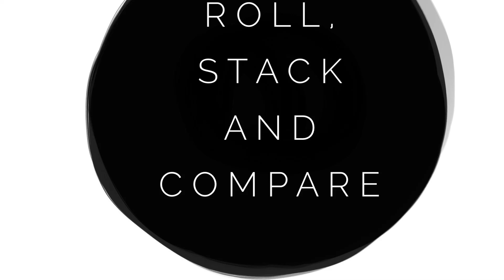Number Sense Game- Roll, Stack & Compare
Join me for an easy number sense game. Roll, stack and compare!